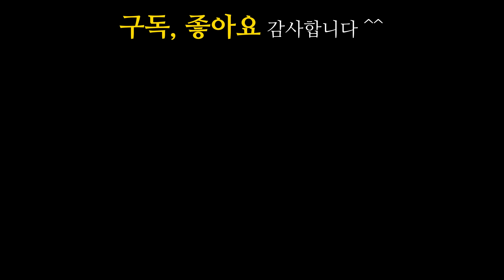늙은 대장고양이의 반전매력! 생전 처음으로 애교를 부리는데..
평생을 홀로 외롭게 살아온 대장고양이 망덕. 나이가 들고 노후를 마당에서 보내기 위해 정착을 했다.
마당냥이들과 친해져서 가족이 되기 위해 노력하는 망덕이가 노력의 결실을 맺었다.
이제 마당냥이들과 뛰어놀기도 하고, 편안하게 뒹굴며 행복한 나날을 보내고 있는 녀석.. 망덕아 이젠 아저씨 마당에서 행복하게 지내자~

🐈결이 : 수컷(첫째) 🐈초초 : 암컷(둘째) 🐈보은 : 암컷(셋째) (셋다 중성화 완료)

🐈덕일 : 수컷(첫째) 🐈덕이 : 수컷(둘째) 🐈덕삼 : 암컷(셋째) (셋다 중성화 완료)

🐈더덕 : 암컷(복덩이)_중성화o
🐈순덕 : 수컷(순둥이)_중성화o
🐈노루 : 수컷(노루궁뎅이버섯)_중성화o
🐈백곰 : 수컷(깡패고양이)_중성화o

🐈하니 : 암컷(눈칫밥 먹는 녀석) _중성화o

0:00 인트로
0:36 마당냥이들과 밥먹고 보초서는 망덕
1:44 아침밥 먹는 노루, 연이, 망덕
4:53 앞밭에 놀러간 노루, 연이
6:03 연이를 배려하는 노루
8:05 노루, 연이와 친해지려 노력하는 망덕
10:01 노루, 연이와 뒹구는 망덕
11:35 결초보은
12:36 수컷 세마리가 마당에서 뒹굴고있다
14:00 나무 타면서 노는 냥이들
15:37 덕삼이와 장난치는 노루
16:18 나무타고 노는 망덕, 노루, 덕삼
17:39 덕삼이에게 얻어맞은 망덕
18:07 5마리 밥 챙겨주기